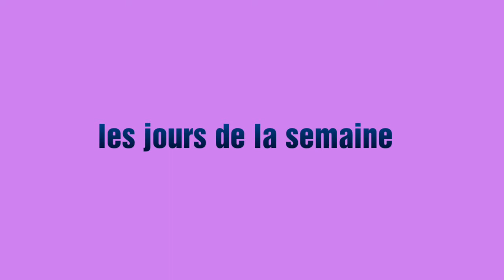Les jours de la semaine